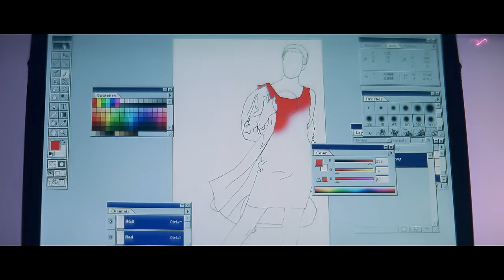Superhit Vamshi - The Fighter Movie | Emotional Scene | Mahesh babu, Namrata shirodkar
Movie Name- Vamshi - The Fighter
Starring-  Mahesh Babu, Namrata Shirodkar